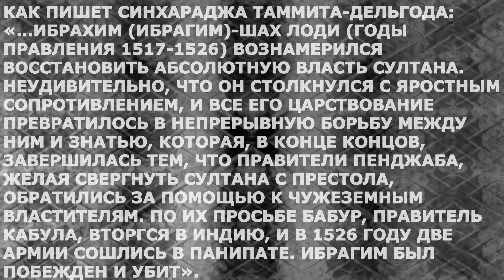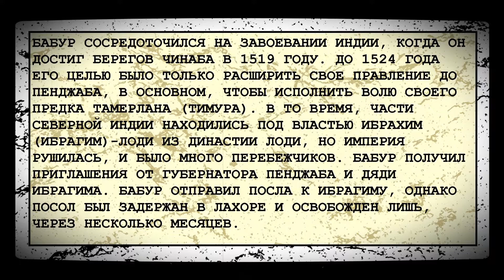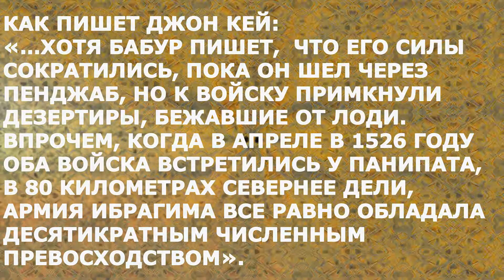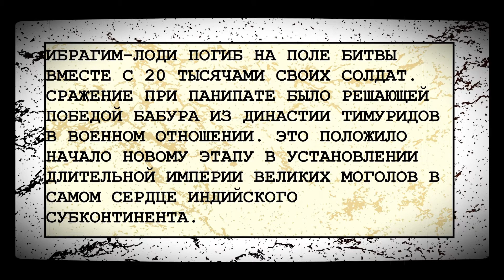🟨 Битва при Панипате (1526) / Первая битва при Панипате / История / Кратко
Кратко о битве при Панипате (1526).
Изображения в этом видео являются изображениями в свободном доступе / общественного достояния.
00:00 БИТВА ПРИ ПАНИПАТЕ (1526)
01:07 ПРЕДЫСТОРИЯ
01:57 БИТВА
03:15 ПОСЛЕДСТВИЯ